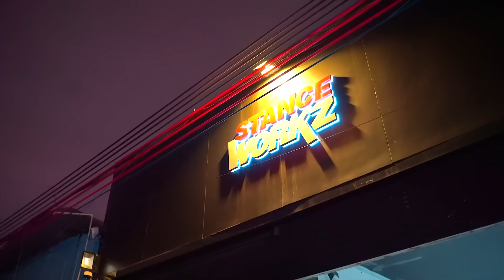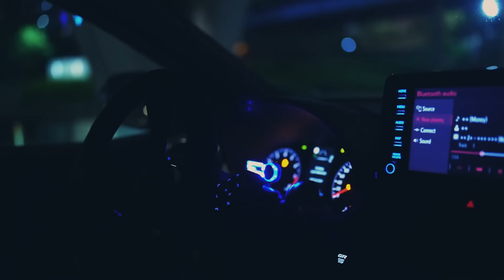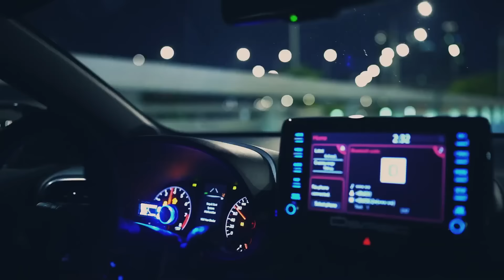BASS BOOSTED MUSIC MIX 2023 🔥 BEST CAR MUSIC 2023 🔥 BEST EDM, BOUNCE, ELECTRO HOUSE #8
Video : BASS BOOSTED MUSIC MIX 2023 🔥 BEST CAR MUSIC 2023 🔥 BEST EDM, BOUNCE, ELECTRO HOUSE #8

▶️Tracklist :

00:00 : Ricky Gazetta - Everytime We Touch
02:50 : MOHA & Irma & MEQQ - ily (Magic Cover Release)
05:10 : Lily (ISAEV, PACANI, Jessica Chertock Cover)
07:44 : In The Name Of Love (EQRIC _ Noreal _ Muffin Cover)
10:20 : I'm Coming Home (Stayer, CPX, Rachel Morgan Perry Cover) (Magic Cover Release)
12:37 : Harddope, Dream Chaos, BadScandal - Out Of My Head (Magic Free Release)
15:16 : Go Go Go Go! (Ericovich Cover) (Magic Cover Release)
17:16 : Flero & Samuei - Vigilante (Magic Free Release)
19:50 : Dream Chaos, Sven Falk - Out Of My Mind (Magic Free Release)
22:30 : Do It To It (Twin, Veronica Bravo Cover) (Magic Cover Release)
24:57 : Daddy DJ (Nito-Onna Cover) (Magic Cover Release)
27:35 : Congratulations (Reaktive, Veronica Bravo Cover)
29:58 : Cant Feel My Face (IntoAlter, PACANI, DVO Cover) (Magic Cover Release)
32:42 : Boulevard Of Broken Dreams (EQRIC & HAYASA G & Ceara Cavalieri & Thivas Cover) (Magic Cover Release)
35:25 : BLXSTR - Paka Poka (Magic Free Release)
38:45 : Bloody Marry (Nito-Onna, Harddope, PACANI Cover) (Magic Cover Release)
40:52 : Bellyache (Dream Chaos, Veronica Bravo Cover) (Magic Cover Release)
43:17 : ABCDEFU (Harddope, Protocleus, Edpranz Cover) (Magic Cover Release)
45:39 : 2002 (HOMAN, Janet Tung Cover) (Magic Cover Release) - YouTube
48:05 : 9PM (Your Love) (ISAEV Cover) (Magic Cover Release)
50:11 : TiK ToK (EQRIC _ JOZUA _ Robbe Cover)
52:14 : Sweet Dreams (Manos Cover) (Magic Cover Release)
54:23 : Strybo, Ferrigno & CGVE Ft. Nieko - Dat Drop (Magic Free Release)
58:05 : SPLIZZ & SLORAX - Whatcha Say (feat. Xtina Louise) (Magic Cover Release)